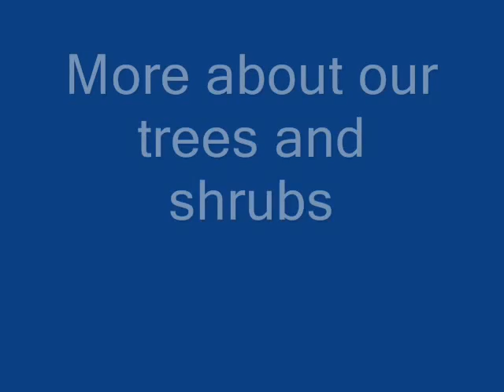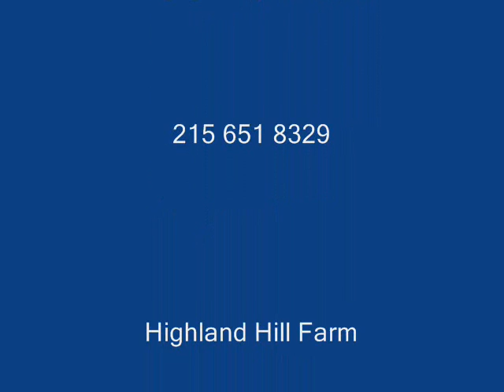Obama is Not a Good Leader for the War on terrorism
Obama is Not a Good Leader for the War on terrorism Commentary by Bill and Don Hirst Highland Hill Farm Barack Obama's Bob Woodward gamble - Mike Allen and John F. Harris ...
Sep 22, 2010 ... "Obama's Wars," Bob Woodward's 16th book — the previous 15 have all been best-sellers and often dominated the news upon release — comes out ...
- CachedGet more results from the past 24 hours
Bob Woodward book details Obama battles with advisers over exit ...
Sep 22, 2010 ... President Obama urgently looked for a way out of the war in Afghanistan last year, repeatedly pressing his top military advisers for an exit ...
Obama Determined to Find Afghanistan Exit Strategy - ABC ...
Sep 22, 2010 ... A new book by legendary Washington Post reporter Bob Woodward paints President Obama as a commander searching for -- and demanding -- an ...
abcnews.go.com/Politics/woodward-obama-determined-find.../story?id...Woodward Book Says Afghanistan Divided White House - NYTimes.com
Sep 21, 2010 ... The book, "Obama's Wars," by the journalist Bob Woodward, depicts an administration deeply torn over the war in Afghanistan even as the ...
- Add to iGoogleBob Woodward's 'Obama's Wars': Is The New Book Worth The Buzz? (POLL)
Sep 22, 2010 ... Journalist and author Bob Woodward's hotly anticipated new book "Obama's Wars," scheduled for release on Sept. 27, has been making waves on ...